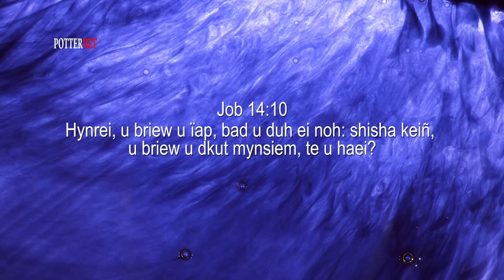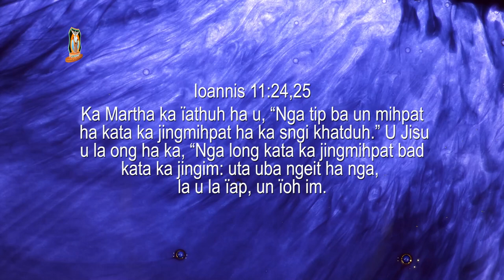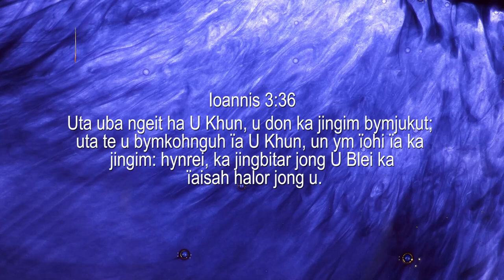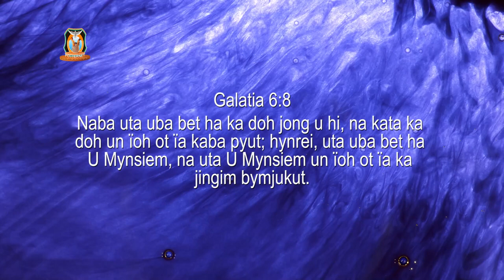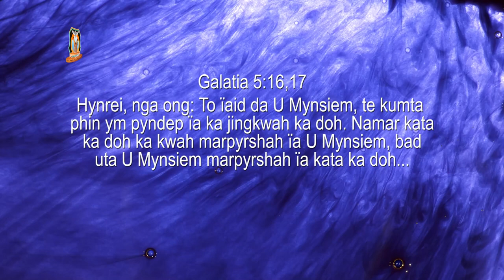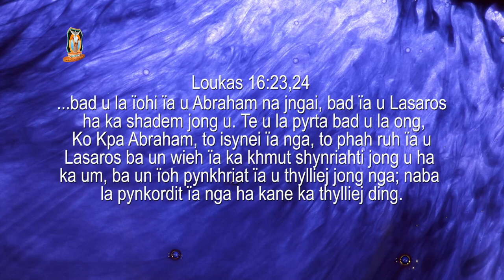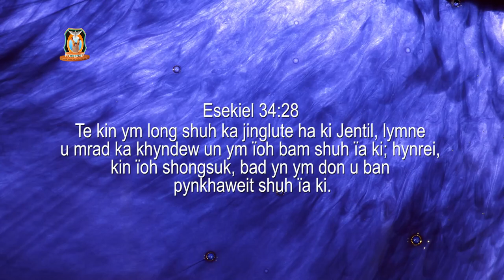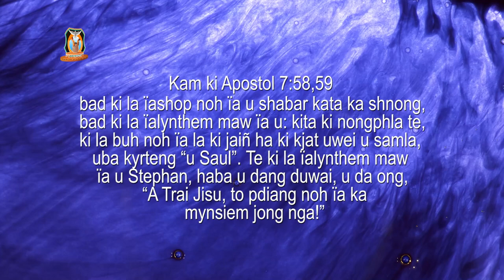Lada ïap u briew, un im pat ne em? | Pastor P Mawlong | Potternet tv 2022